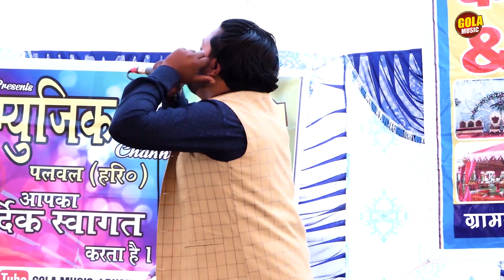बॉस इसी साड़ी ल्यादे हो | हरयाणा की सबसे ज्यादा गाई जाने वाली रागनी | Arjun Harami | Haryanvi Ragni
Titel :- Banne Singh Pura Bahrod Ragni Competition 2022
Song :- बॉस इसी साड़ी ल्यादे हो
Singer :- Arjun Harami

Famous Haryanvi Male Ragni Singer - Pandit Lakhmichand, Fauji Mehar Singh, Master Satbir, Raj Kishan Agwanpuriya, Ranbir Badwasaniya, Sunil Dujaniya, Paleram Dahiya, Virpal Kharkiya, , Suresh Gola, , Pepsi Sharma,Jaiveer Bhati, Neeraj Bhati,

Famous Haryanvi Female Ragni Singer - Rajbala Bahadurgarh, Priyanka Chaudhary, Nisha Jangra,   Deepa Chaudhary, Sapna ,Sarita Kashyap, Nisha Bhati, Annu Sharma, Pooja Sharma, Radha Chaudhary